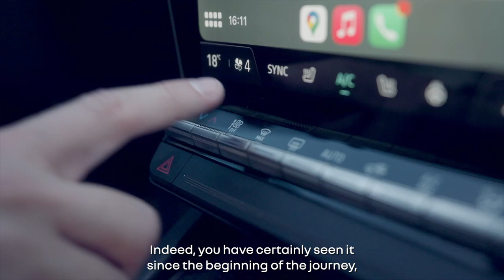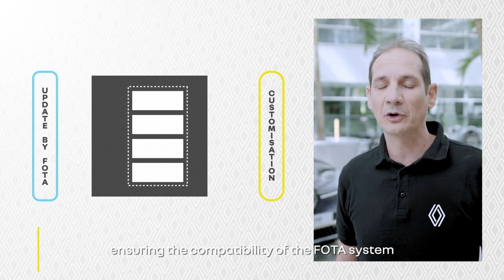All-new Megane E-Tech Electric: innovation for in-car technology (7/7) | Renault Group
Renault has been innovating continuously for almost 125 years. From the direct drive gearbox in 1899 to the E-TECH hybrid drive unit in 2020, the brand has always harnessed the creativity of its inventors, much to the delight of its customers. And Renault is still innovating with the first vehicle in its “Nouvelle Vague”, the All-new Megane E-TECH Electric. Over 300 patents were filed during the design of the car and its platform. We selected seven of these innovations to show you during our road trip between Paris and Normandy with Jean-Baptiste Nicolet, aka @TheiCollection. In this seventh and final episode, find out how the All-new Megane E-TECH Electric will stay at the forefront of technology, including in relation to new after sale equipment.